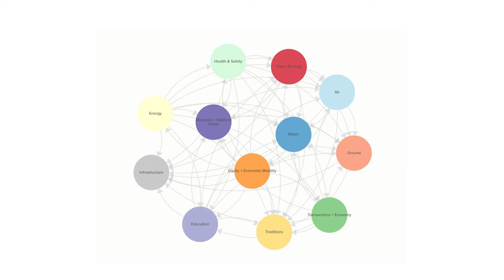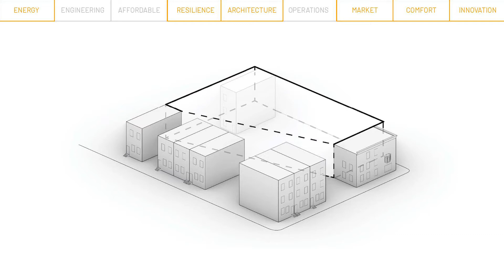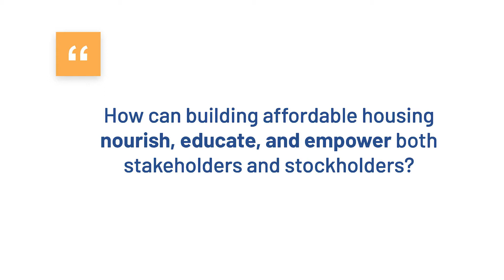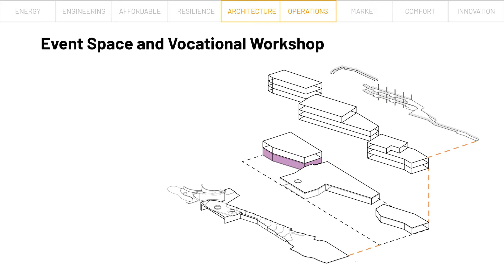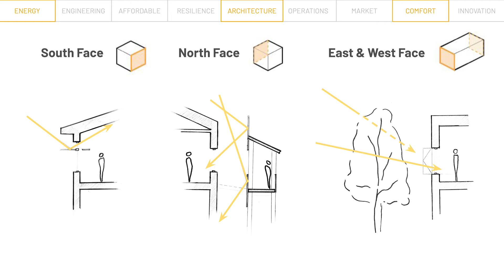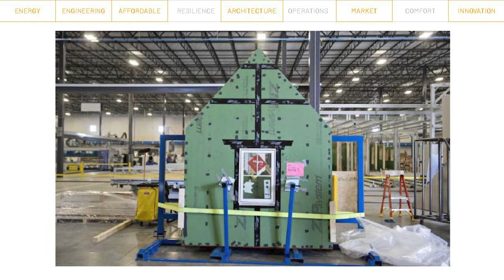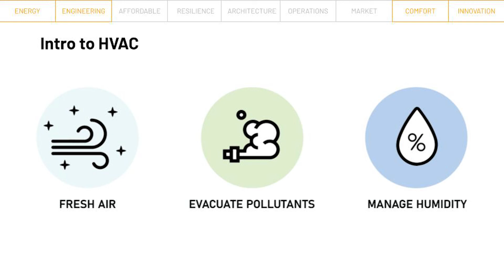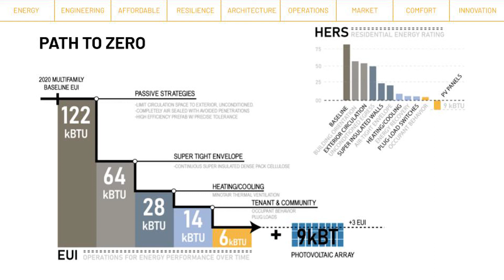2020 Design Challenge: Mixed-Use Multifamily Division - Thomas Jefferson University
Second-place in the Mixed-Use Multifamily Division - Thomas Jefferson University (Philadelphia, Pennsylvania